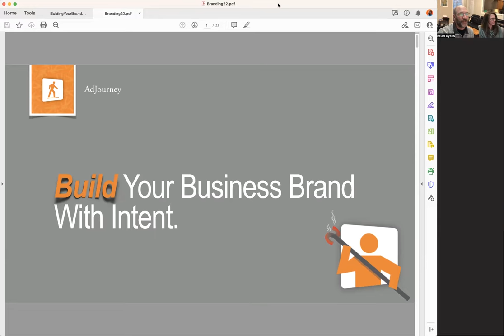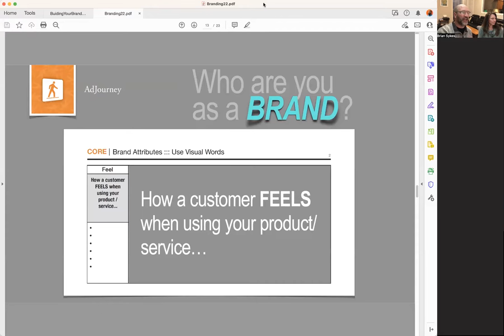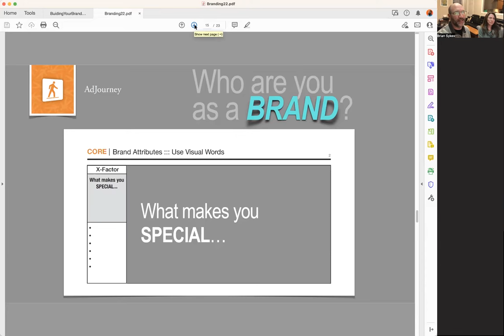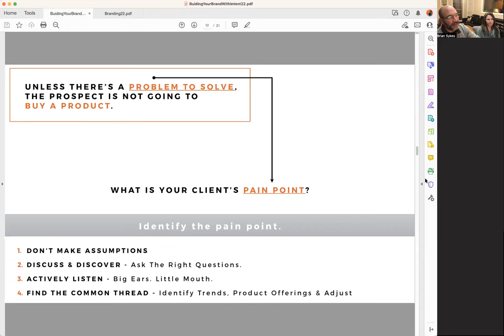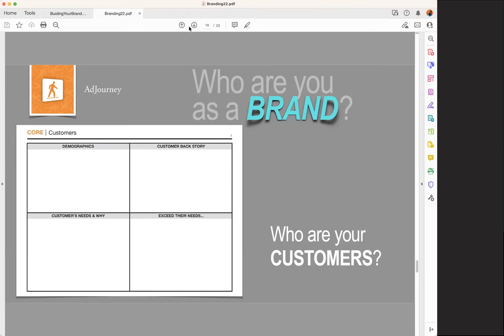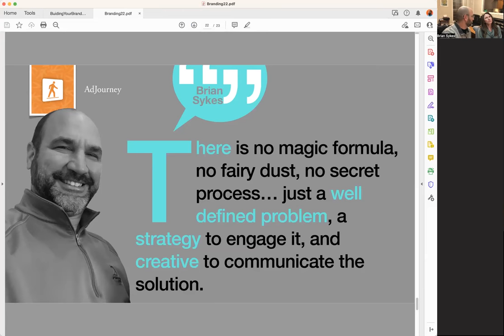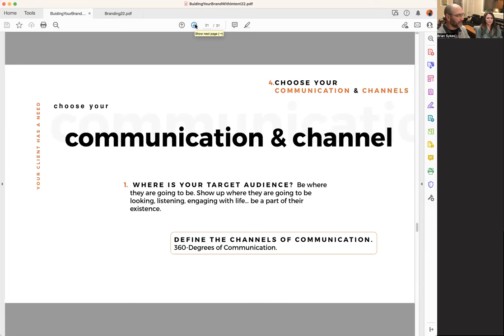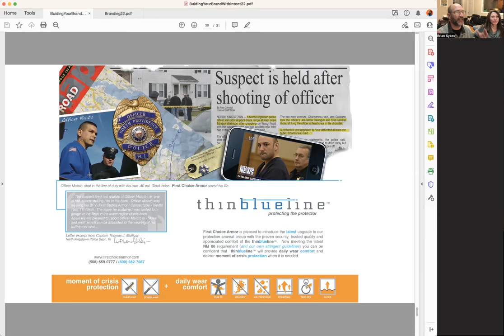Build Your Business Brand With Intent : A Zoom Lecture on Branding by Brian & Trish Sykes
Many think BRANDING is…
Logo
Packaging
pitch deck
social media templates
engagement

BRANDING really is…
Reputation -
that drives certain behaviors -
that lead to favorable business results.

Branding. Probably one of the least understood elements of business, but one of the most crucial to getting the "business" side of business - right. As Brian and Trish Sykes speak on this subject in depth, you can follow along and discover some major considerations around your own business that you may very well be overlooking.

A shout out to Chris Do and TheFutur for the Core Workbook framework which has been a great resource for simplifying the conversation with clients  for several years. To Marty Neumeier and his indispensable legend of branding insights so eloquently defined in a great breadth of excellent books - namely ZAG and The Brand Gap - as used in this lecture.

The PDF documents referenced in this video are available via request from Brian Sykes thru his

You can follow Brian Sykes (and his Branding & Marketing Agency - AdJourney)  on various social channels to be inspired by ,and continue to expand your knowledge of Branding, Marketing & Effective Communication:

We truly hope this video is a HUGE asset to you in your business.

AdJourney’s job is to…
Figure out how to build your brand's reputation.
Develop a unique Brand Identity that “works” for you, your target audience and your product / service.
Apply your brand elements to your collateral.
Create a practical action plan to grow your brand thru effective Marketing and clear communication.
Make your BRAND more findable than your competition.

If those are things we can help you with. get in touch with us at AdJourney

- Brian W. Sykes

JumpStart-U is a resources and training division of AdJourney, providing SME Owners & leadership (like Home Builders & Residential Service Providers) TOOLS and KNOWLEDGE for improving their marketing decision with more effective communication.
We’re here to discuss how to make an impact in your branding and marketing thru effective communication, and addressing those frequently asked business questions you can’t seem to find answers to.